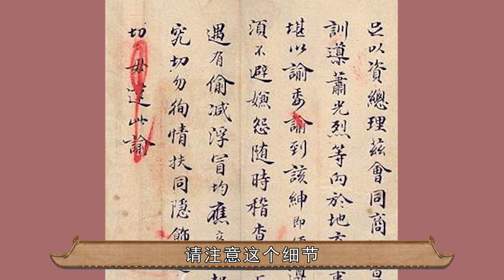17岁入宫18岁当皇贵妃，坐稳大清第一个皇贵妃，董鄂妃有啥能耐？｜霍思燕【后宫冷婶儿】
我们制作的所有视频都是以电影或纪录片形式呈现的作品，绝对不包含成人内容！《後宮甄嬛傳》官方正版全集線上看請到GTV八大劇樂部 董鄂妃，是有点谜团在身上的。
她是顺治帝的第三位皇后，一进宫就宠冠六宫，与顺治的旷世恋爱，皇帝对她一个又一个的违规操作，以及顺治boy在她死后想要出家的念头，都让董鄂氏短暂的人生变得耐人寻味。
关于董鄂氏的身世，有很多人进行了深入的分析，什么江南小姐姐董小宛呐，弟弟的媳妇呐，这些统统都是董鄂妃的绯闻和八卦，其实人家就是大臣鄂硕的女儿。
17岁入宫18岁当皇贵妃，坐稳大清第一个皇贵妃，董鄂妃有啥能耐？｜霍思燕【后宫冷婶儿】
经典清宫戏大揭秘系列~
皇帝的后宫比你想象的更精彩~